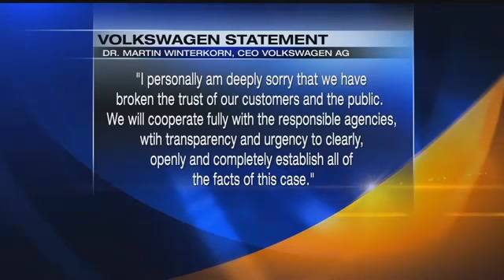WVU Research Uncovers Volkswagen's EPA Scandal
Before the EPA launched its probe into several Volkswagen diesel models, researchers at West Virginia University realized the numbers didn't add up. WBOY's Nick Farrell tells us how WVU first caught the scandal that rocked the automobile industry.